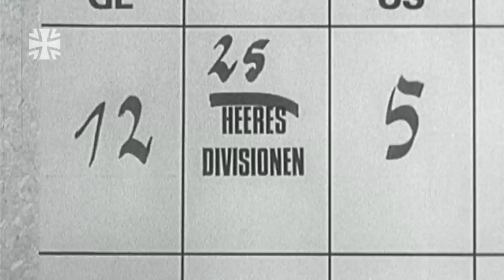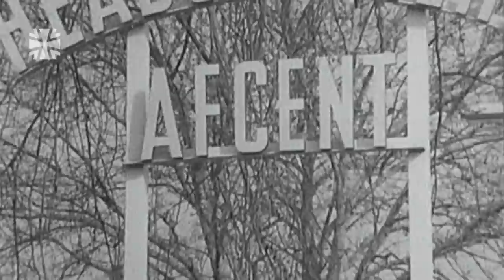Gemeinsam stark: Deutschland 65 Jahre in der NATO | Bundeswehr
1955 reist Bundeskanzler Konrad Adenauer zur Aufnahme Deutschlands als 15. Mitgliedsstaat der NATO nach Paris. Er verspricht, Deutschland werde ein loyaler Partner sein. In diesem Jahr feiert Deutschland seine 65-jährige Mitgliedschaft in der NATO.

Urban Beat & Strings Main Track - Kalfayan

05/2020
20E17301